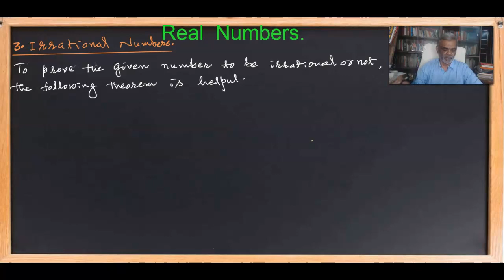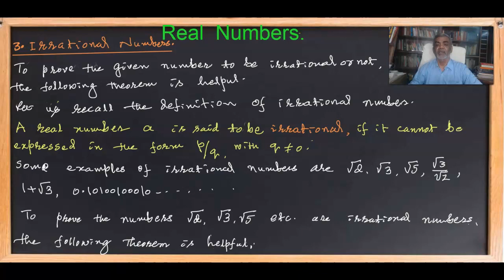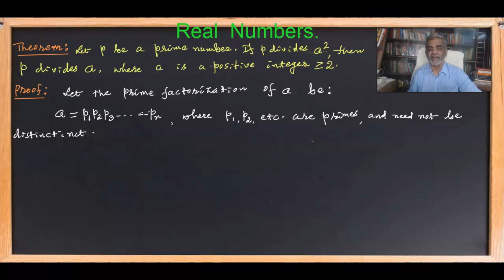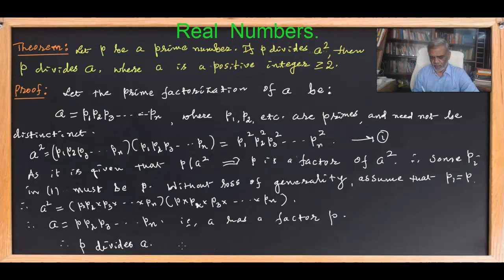Irrational Numbers, Theorem – 1.